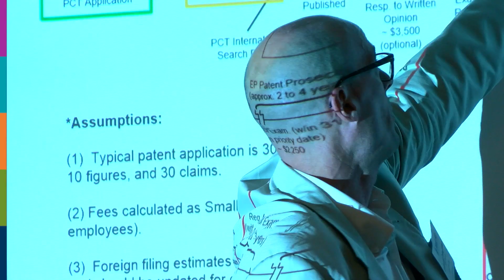Your Professional Home | An IEEE Senior Member's Perspective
As an IEEE Senior Member, Dean and Professor Babak Beheshti has been able to take advantage of career-enhancing collaboration opportunities, mentoring opportunities and more. Learn what made Babak choose IEEE as his professional home